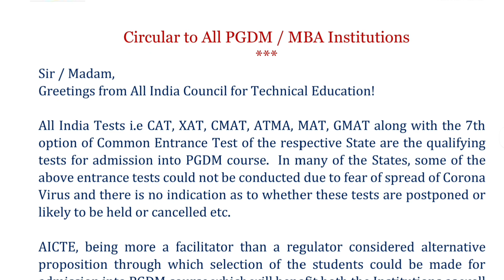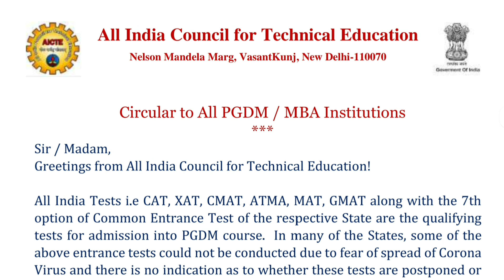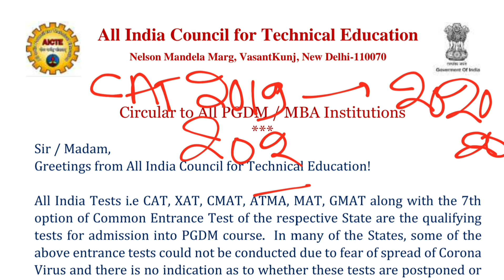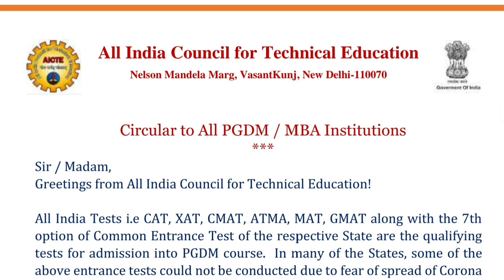CAT 2020 NMAT SNAP CET 2021 not related to AICTE cancelation of CAT, XAT, CMAT exams acceptance.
XAT is a national-level management entrance exam conducted by Xavier Labour Relations Institute (XLRI), Jamshedpur. It is one of the most prominent MBA entrance exams in India and is accepted by a large number of top business schools and management institutes across the country.
XAT is known for its unique exam pattern. It usually consists of the following sections:

Verbal and Logical Ability
Decision Making
Quantitative Ability and Data Interpretation (QA & DI)
Essay Writing (Essay is part of the exam, but not counted in the percentile calculation)

📚 Welcome to XATking - Your Ultimate Guide to XAT Exam Preparation! 📚

Are you dreaming of pursuing a prestigious MBA or PGDM program from top-notch institutions like XLRI, XIMB, or other Xavier Associate Management Institutes? Your journey begins right here at XATking! We are your trusted source for all things XAT - the doorway to some of India's finest business schools.
In our course’s, we bring you the best of both worlds. Our offline classes provide a traditional learning experience, allowing you to attend live lectures, interact with experienced faculty, and engage in face-to-face discussions with fellow XAT aspirants.
Our team of expert faculty members, comprising XAT toppers and experienced mentors, delivers engaging and result-oriented sessions. They provide in-depth coverage of all XAT sections, including quantitative aptitude, data interpretation, logical reasoning, verbal ability, and reading comprehension. With their guidance, you'll master key concepts, learn time-saving strategies, and gain confidence in tackling the exam.

XAT 2023-24
XAT Entrance Test
XAT Exam Preparation
XAT Syllabus 2023-24
XAT Registration 2023-24
XAT Exam Date
XAT Admit Card
XAT Mock Tests
Best XAT Coaching
XAT Study Material
XAT Online Classes
XAT Previous Year Papers
XAT Result 2023-24
XAT Cut-off Marks
Top MBA Colleges through XAT
XAT Exam Pattern
XAT Application Process
XAT Entrance Exam
How to Crack XAT
MBA XAT Merit List 2023-24

Ck XATking Provides Guidance and Mentorship for MBA CET, CAT, CMAT, MAT, ATMA, SNAP, XAT, GMAT, IBPS PO, IBPS Clerk.